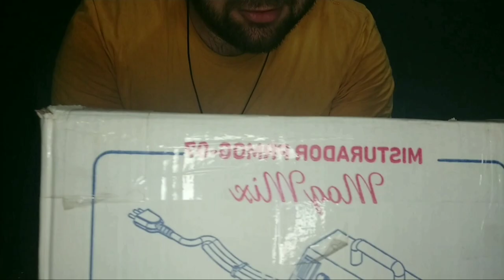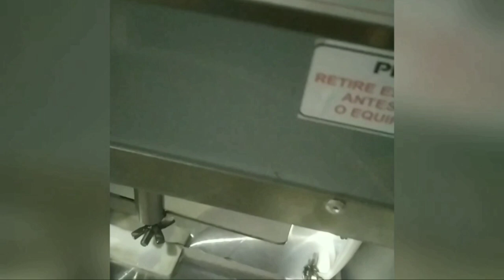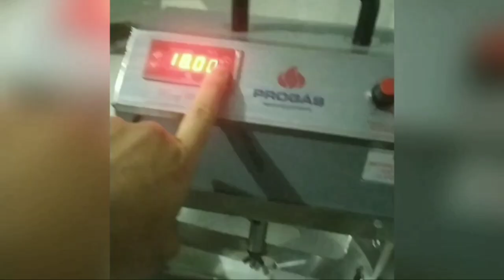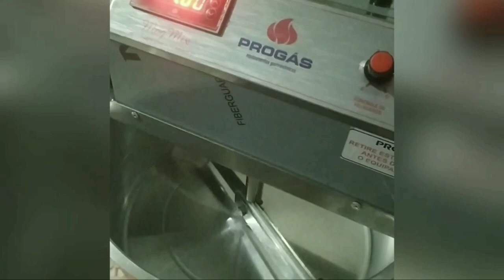Misturador PRMOG-07 7 Litros / Investimento / Empreendedorismo